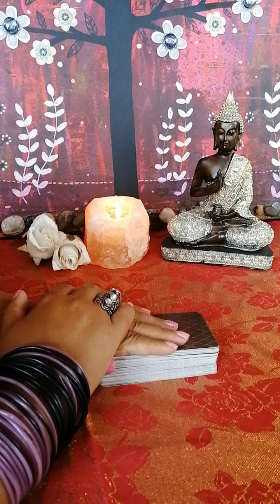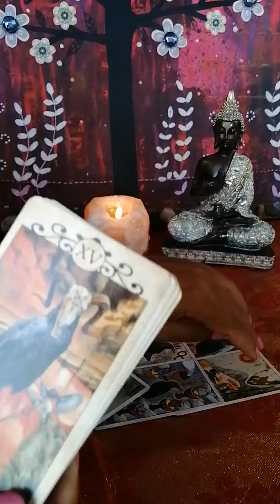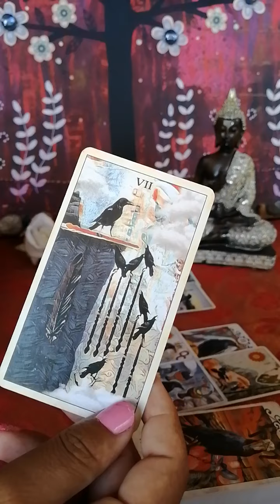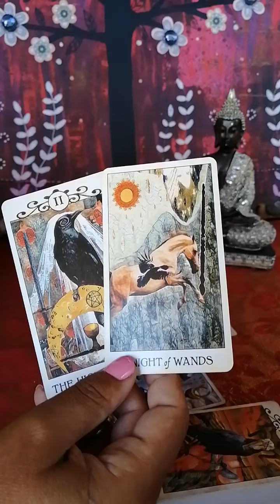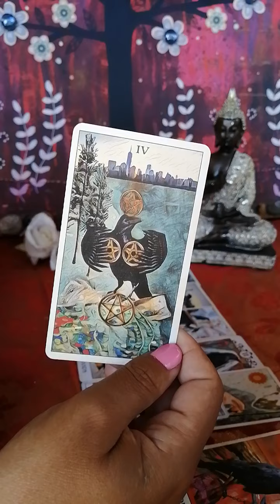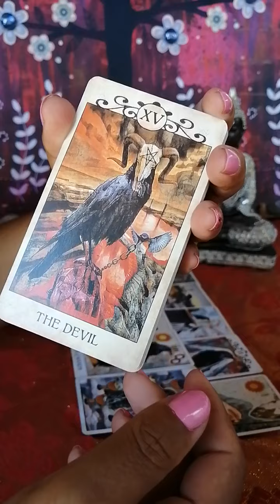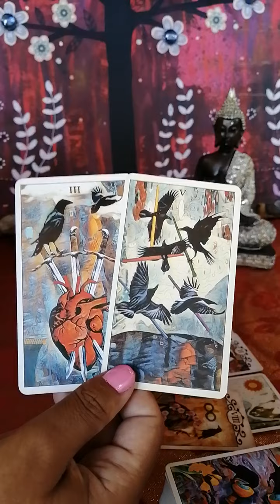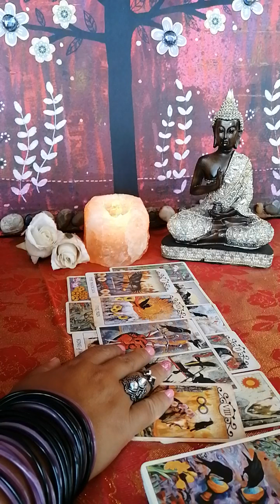Aries y su ex ♈ La pasión sigue intacta. Te pedirá comenzar de nuevo 🔥